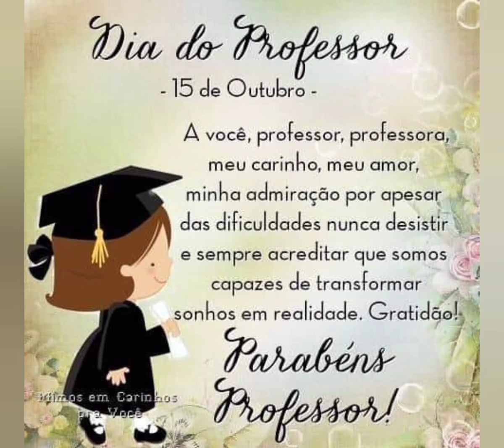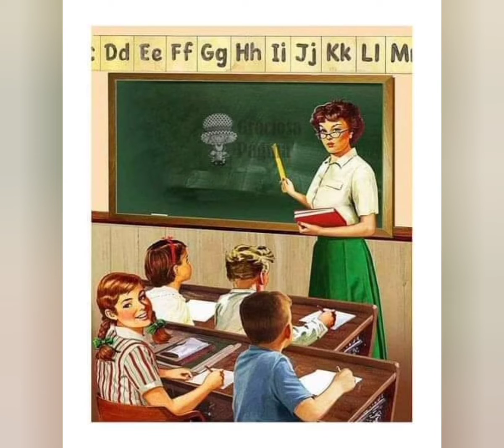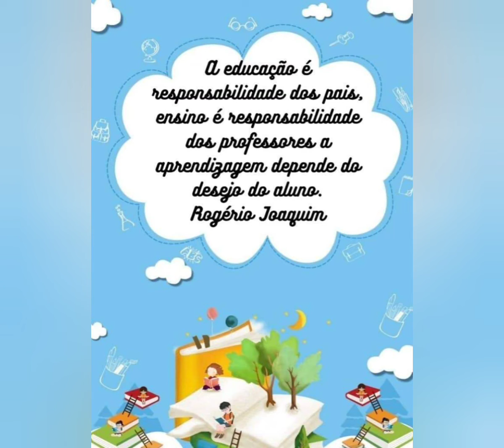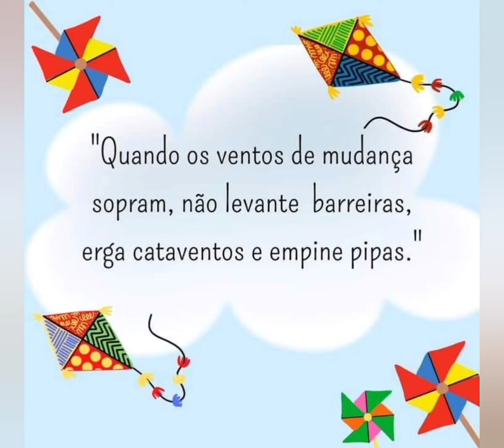Parabéns👏👏 professores,que seguem meu canal♥️💋 Deus abençoe Música- Professora & Carlos Alberto